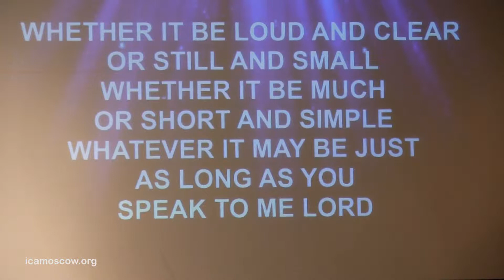Speak To Me Lord - ICA Moscow Worship Team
Speak To Me Lord by ICA Moscow Worship Team at International Christian Assembly (ICA) Moscow, Russia on 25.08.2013 .